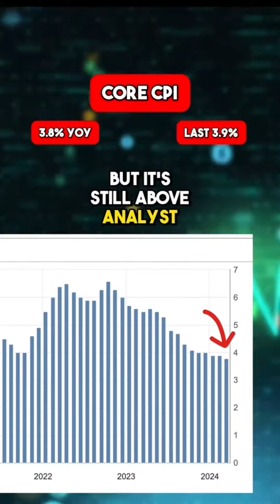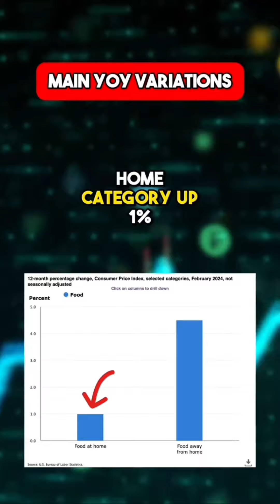CPI Report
duet with @Quarter Chart Important Economic News!